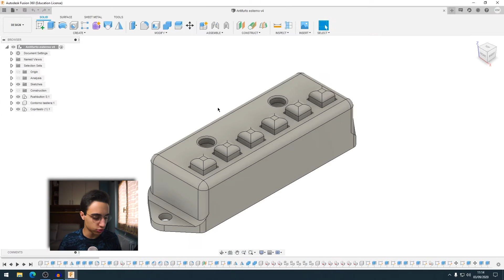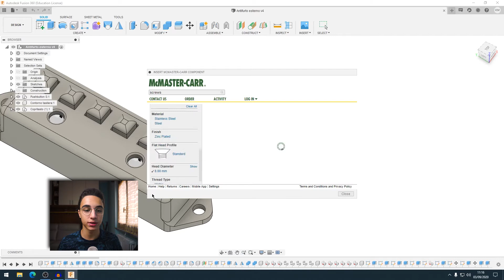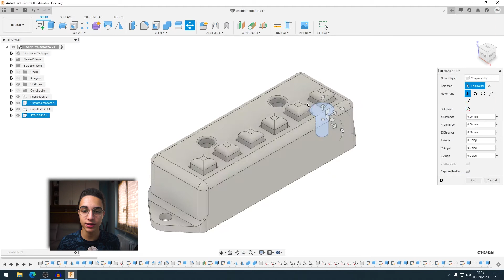Come inserire VITI e BULLONI in FUSION 360 (di tutti i tipi) - McMaster Carr Screws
Ciao, in questo video impareremo come inserire delle viti o dei bulloni e, scoprirete, un sacco di altre cose nel vostro progetto di fusion 360 per: o andare a stampare la vite stessa o per progettare al meglio

viti fusion 360,fusion 360,fusion 360 tutorial ita,progettazione 3d,modellazione 3d,bulloni fusion 360,tutorial fusion 360 per principianti,fusion 360 gratuito,download fusion 360,come funziona fusion 360,come scarica fusion 360,autodesk,stampa 3d,autodesk fusion 360,incastri fusion 360. fusion 360 3d marz,come inserire viti in fusion 360,Come inserire VITI e BULLONI in FUSION 360 (di tutti i tipi) - McMaster Carr Screws,McMaster Carr Screws